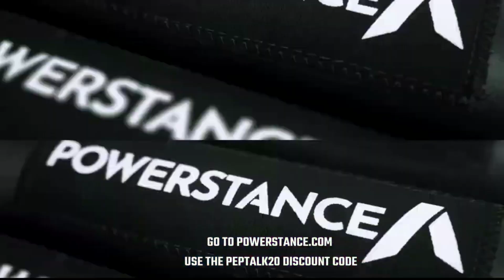BILLY JOE SAUNDERS SPARRING PARTNER CAOIMHIN AGYARKO SAYS SAUNDERS WILL GIVE CANELO BIG TROUBLES !!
Interview by: Shaz Chaudhry

Business ads :

Myprotein.com offers premium quality supplements at unbeatable direct prices. With a massive range of over 2500 products and our reassuring price guarantee, customers can shop with confidence for all their health and nutrition needs. Key product lines include whey protein, vitamins, amino acids, free from ingredients, protein foods and snacks, gym accessories, clothing and many more.
Perfect your boxing stance to improve your balance, mobility, power, and efficiency. .Powerstance ensures you always stand in the correct position whilst training, allowing you to perfect your stance over time.

Pro Beez (Instagram: pro_beez  , twitter : @Pro_Beez )
Shaz 'The Boxing Nut' (Instagram : shaz_smac  twitter: @Shaz_SMAC)